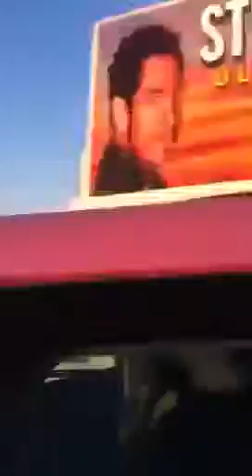Vegas Taxi, kids at Electric Daisy Canoval 2011.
Electric Daisy Carnival 2011 EDC had  free water refills and kids hade fun, fun, and more fun, and a safe good time, Vegas Baby. The event was held at the Las Vegas Motor Speedway, Vegas has the contract for the next five years.
Daniel Mann, Juggling taxi News  Vegas,  is asking  the  world to email City Hall, to name Harmon Ave, Billy Idol Ave , in between Paradise and Las Vegas Strip.  Hard Rock was one of the last places Billy Idol rocked The house. My name is Daniel , please help me with this petition
Call the biggest and best cab company I'n Las Vegas Nevada.
Google: Worlds Only Juggling Cab Driver.
YouTube : Teddy Afro Vegas.
Los Angeles hollywood Beverly hills Malibu Palm Springs  Santa Barbara
Venture CA

The today show new York good morning America early show Regis Kelly view yellow cab
New York city Chicago Houston Boston Nashville las Vegas philadelphia Memphis Boston Nashville las Vegas Dallas San Francisco

Jimmy Kimmil
ABC.com
David letterman
The Rolling Stones
The New York Dailey Times
New York Post
NYC Dailey News
New York News
Associated Press
Las Vegas CityLife News Paper
Tomorrow on  Access Hollywood  coast to coast .